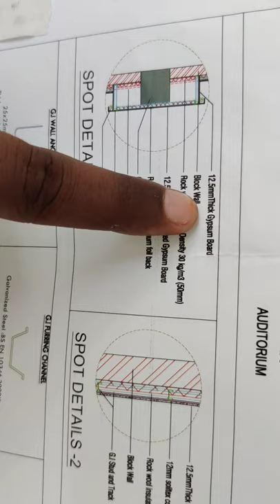Sound proof Acoustic Insulation||Civil engineer must know how to read drawing|Detailed section Dwg.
Sound proof Acoustic insulation kaise karte hai .
Auditorium wall and ceiling acoustic insulation
 sound proof insulation .
# Sound proofing kyo karte h h wall ya ceiling ka.
# Latest procedures to do soundproofing
Acoustic insulation with gypsum
# Gypsum ceiling and wall
# Detail Explanation with drawing for soundproof insulation .
# Rook wool use as sound proof material .
Why we use rock wool

# solitex cork sheet
# Solitex cork sheet as soundproof material

please wath my next video for Practical site video , to see how to do acoustic soundproof with explanation of every materials.

 # watch video , share video and connect my channel with your friends and colleagues.